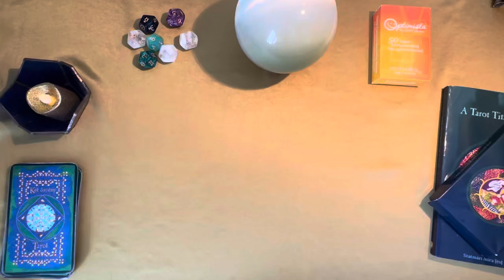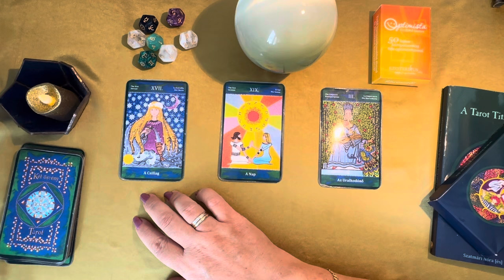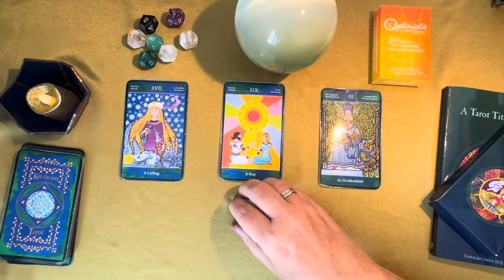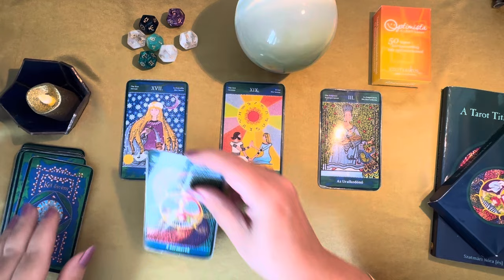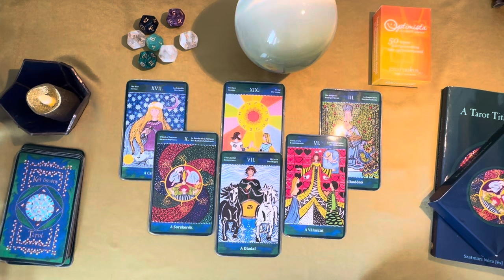𝐇𝐞́𝐭𝐯𝐞́𝐠𝐢 𝐓𝐚𝐫𝐨𝐭 𝐮̈𝐳𝐞𝐧𝐞𝐭: Vedd észre a lényege és teljesül a kívánságod! 2024. szeptember 28-29.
Mindig jól jön egy kis segítség, igaz? Akkor ideje van annak, hogy rálássunk a hétvégére. Hogyan alakul? Reménykedj, tanulj, válassz jól. Kapcsolódj ki!

A videóban látható 𝕂𝕖́𝕥 𝕆̈𝕤𝕧𝕖́𝕟𝕪 𝕋𝕒𝕣𝕠𝕥 kártyacsomag a saját kiadású 𝙠𝙖́𝙧𝙩𝙮𝙖 + 𝙠𝙤̈𝙣𝙮𝙫 + 𝙫𝙚𝙩𝙤̋𝙖𝙗𝙧𝙤𝙨𝙯 termékem, 𝗯𝗲𝘀𝘇𝗲𝗿𝗲𝘇𝗵𝗲𝘁𝗼̋ 𝗸𝗶𝘇𝗮́𝗿𝗼́𝗹𝗮𝗴 𝗮 𝗵𝘁𝘁𝗽𝘀://𝗿𝗲𝗴𝗴𝗲𝗹𝗶.𝗵𝘂/ 𝘄𝗲𝗯𝗮́𝗿𝘂𝗵𝗮́𝘇𝗮𝗺𝗯𝗮𝗻.

* Tartalomjegyzék:
00:00:00 Bevezető & felső sor Tarot lapok
00:01:00 Második sor Tarot lapjai
00:03:30 Összeolvasás
00:04:40 Zárszó